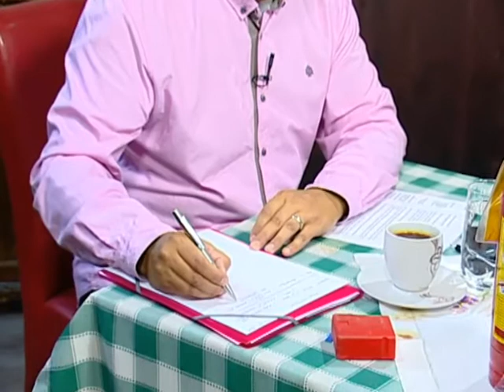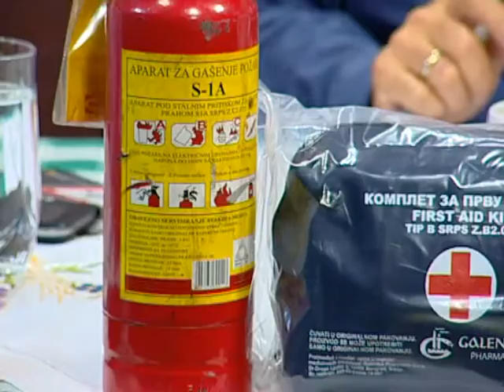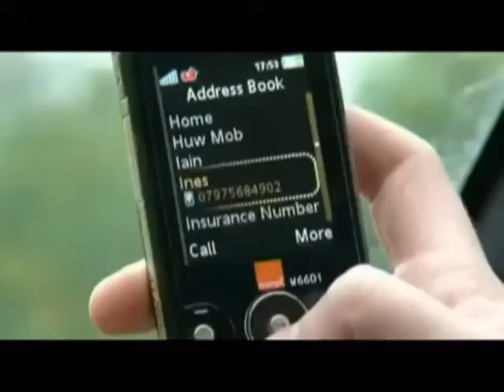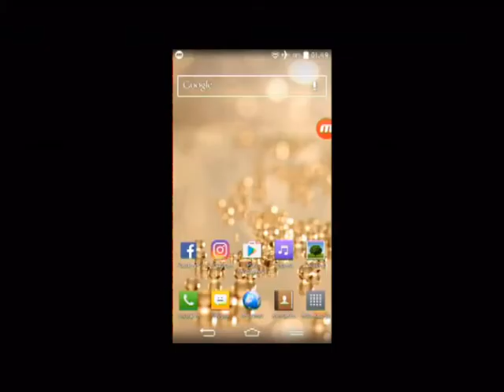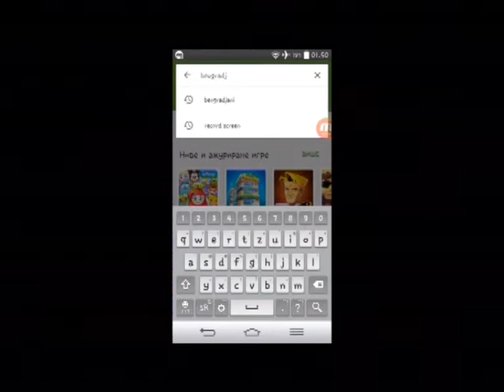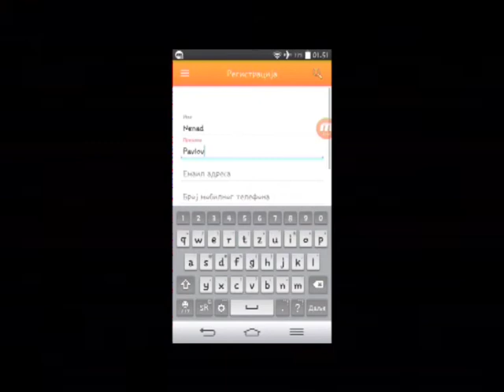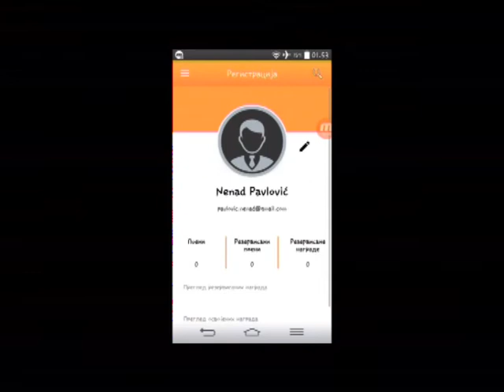EMISIJA UZ JUTARNJU KAFU 21.07.2016. DARKO GLAVAŠ I DAMIR OKANOVIĆ by NENAD PAVLOVIĆ